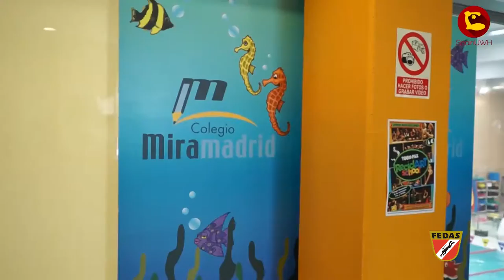HOCKEY SUBACUÁTICO | Dinamismo y diversión bajo el agua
La Armada Británica inventó el hockey subacuático en la década de 1950 para mantener a sus buzos en forma y mejorar su capacidad de moverse y trabajar eficientemente bajo el agua. Poco después el juego llegó a Australia y se ha convertido en un deporte rápido, dinámico, jugado en más de 20 países. El hockey subacuático se juega en una piscina de 25 por 15 metros de 2 a 4 metros de profundidad